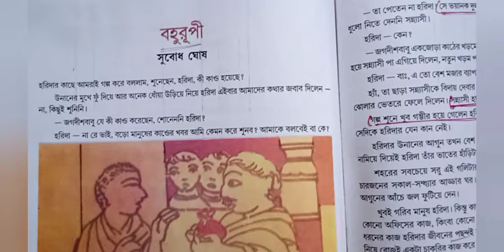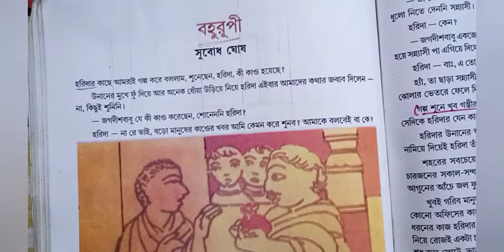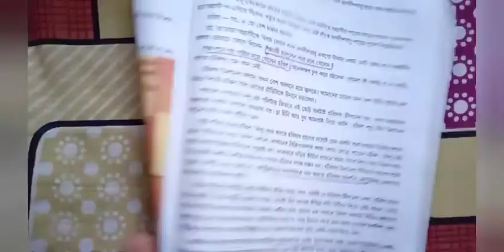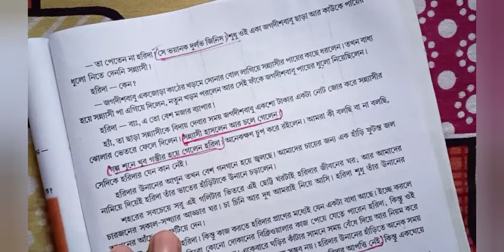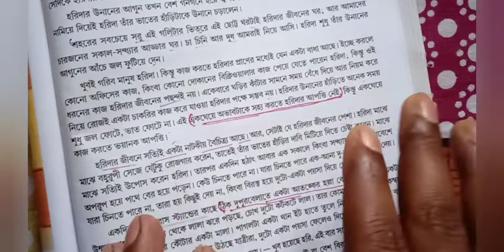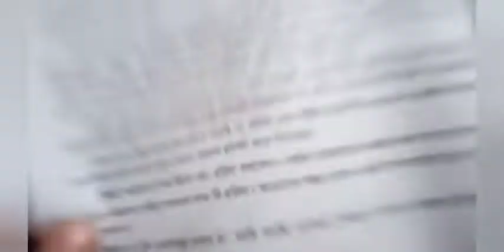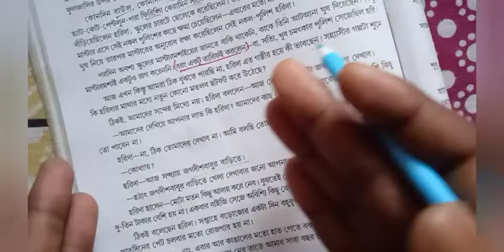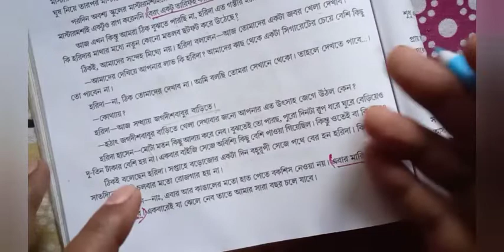bahurupi golpo(১ম পর্ব) Class-x#education support